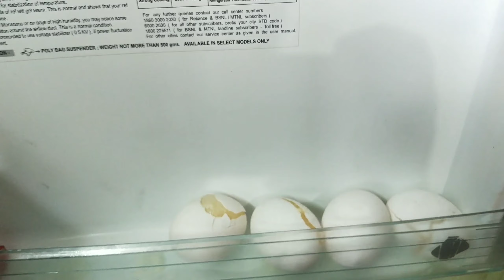How to make Half boil bajji 🍳with Masala tea ☕ | only for half boil lovers 🥰 🍳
Half boil bajji with masala tea...
Easy making...
Only for half boil lovers 🥰 😋